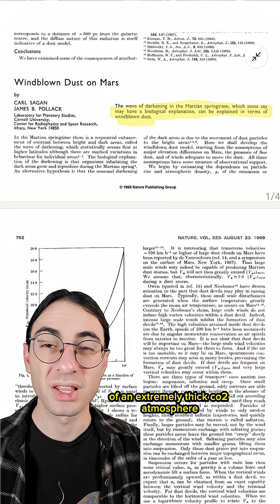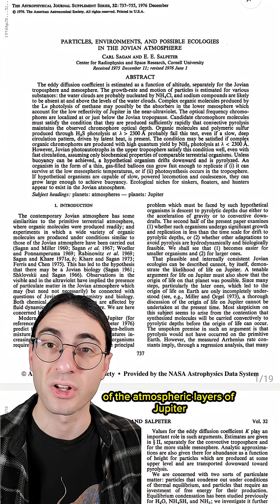Carl Sagan's story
Apologies for the audio sync issues at the beginning - the initial recording was so bad because of the wind I had to voice over. Anyway, RIP Carl Sagan, hopefully we won't let you down.